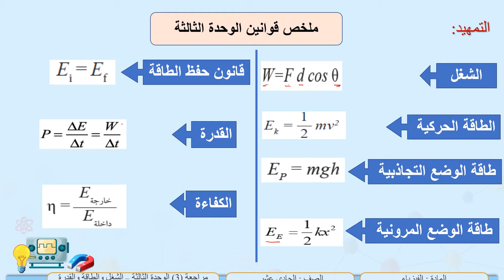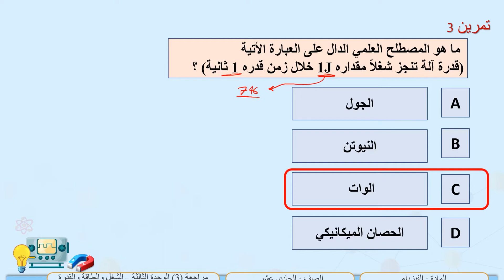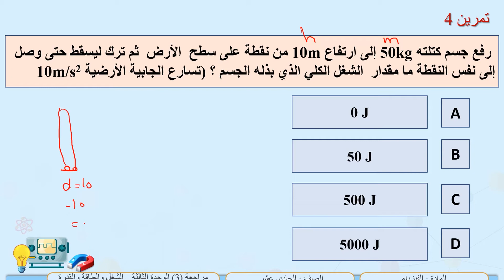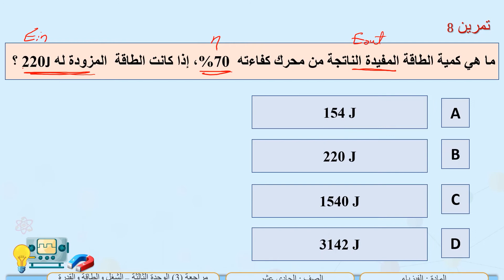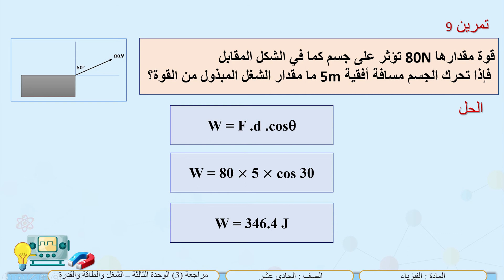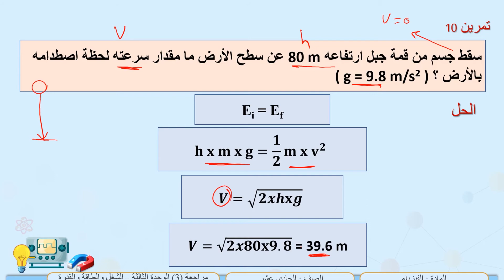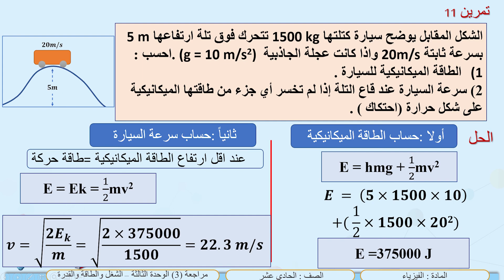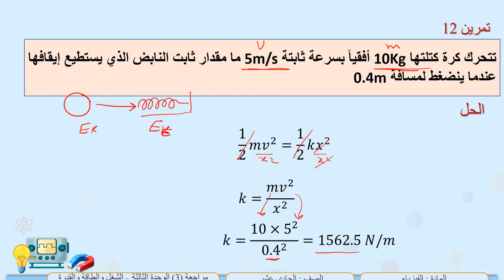الصف الحادي عشر المسار التكنولوجي فيزياء مراجعة 3 الوحدة الثالثة الشغل والطاقة والقدرة